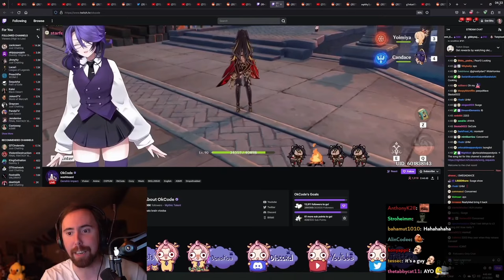Asmongold gets Catfished